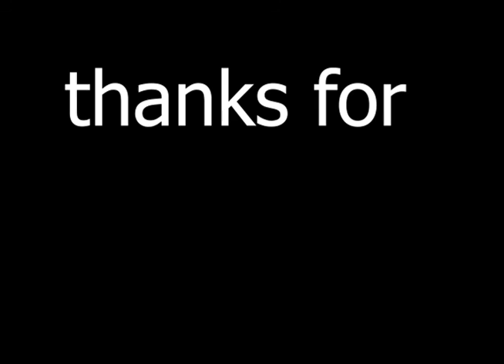osaka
my episode